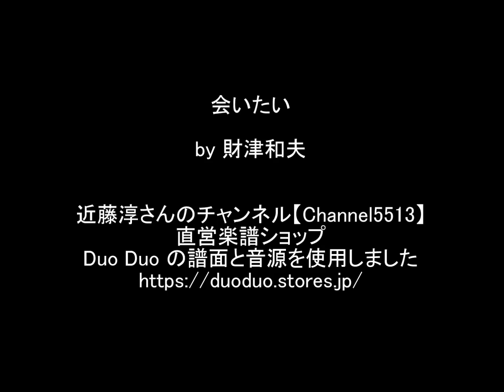会いたい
会いたい / 沢田知可子 / 作曲：財津和夫 / 作詞：沢ちひろ

近藤淳さんのチャンネル【Channel5513】直営楽譜ショップ
Duo Duo の譜面と音源を使用しました